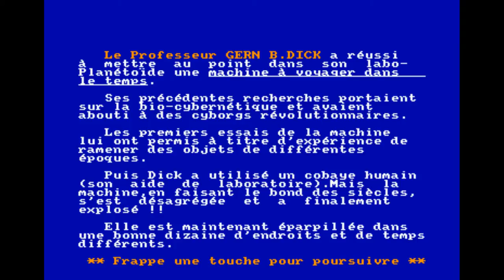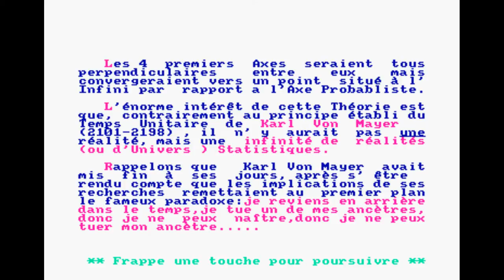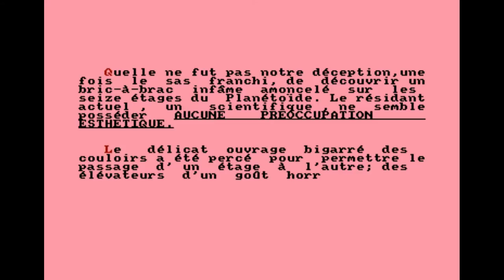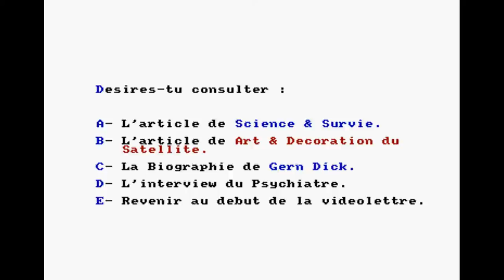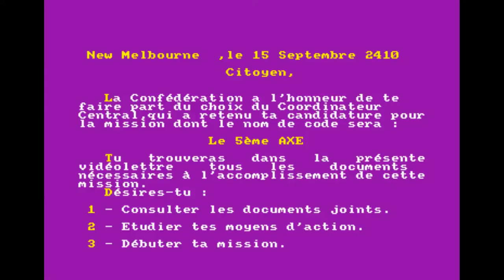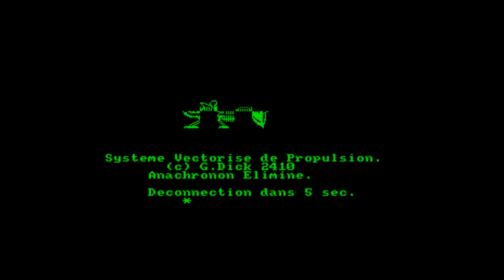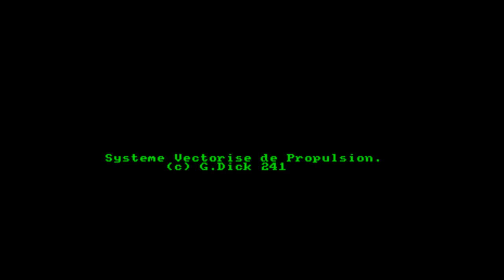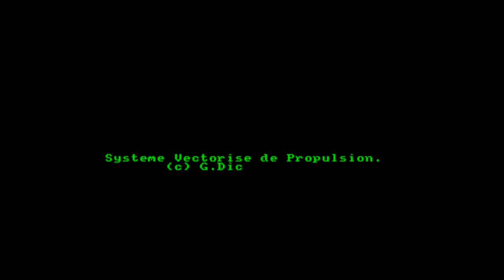Le 5eme Axe | The 5th Axis Amstrad cpc HD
Recorrido completo por Le 5eme Axe | The 5th Axis para Amstrad CPC

Loriciels (1985)

A diferencia de la versión UK, la versión francesa incluye el trasfondo histórico en el propio juego. Para saltárselo, ir directamente a 08:09, donde comienza la versión UK. A continuación dejare un resumen del trasfondo en inglés que se puede encontrar en las instrucciones de la versión UK.

Unlike the UK version, the French version includes the historical background in the game itself. To skip it, jump to 8:09, that's the point where the UK version starts. Following this I'll leave a summary of the historical background in English that can be found in the manual of the UK version.

"New Melbourne, Sept 15th 2410

Citizen,
You have been selected as the only humanoid capable of succeeding in a mission of vital importance to the survival of the galaxy.
All available information on your mission is contained in this communication. Please study it carefully before commencing.

Codename for this mission is: FIFTH AXIS

For ease of use, this briefing has been divided into two sections. Background information and mission parametres.
As time is short, you may wish to ignore the historical background and proceed with your mission.
All that remains is for us to wish you success. All that we know depends on it.

BACKGROUND INFORMATION
Six months ago, Professor Chronos of the Vesta Institute of Temporal Studies, reached the culmination of his life's work.
The creation of a vehicle capable of moving backwards and forwards in time.
During his research, Chronos had discovered that the universe was contained, not within the four recognised axes, but within five.
The fifth axis governs the probability of events happening within the universe.
For this research he concluded that there was not just one reality, but an infinite number of probable realities.
For chronos the danger of a Temporal Paradox did not exist. He reasoned that, if you went back in time and killed one of your own ancestors, you would not cease to exist.
Instead, another reality would branch from that point, one in which you did not exist, but your own would remain unchanged.
Based on his deductions of the nature of the universe he commenced trips back in time to recover historical artefacts, assuming that his tamperings would be balanced in one of the other probable universes.
He did not realise that his actions were jeopardising the very reality of his own universe.
It was during one of these trips back in time with his assistant at the controls that the time machine malfunctioned and exploded, scattering its component parts (and those of its unfortunate occupants) throughout all time.
This detonation and the appearance of the fragmented time machine (referred to as anachronons) was too much for the fabric of the universe to stand.
There had been too many tamperings in the one time liner. Contrary to Professor Chronos's belief, more realities are not created.
Instead the universe has started to rotate around it's fifth axis to bring reality back into balance.
The present as we know it is becoming less likely the more the universe rotates.
The only way to reverse this shift is to collect all the artifacts from Chronos's lab and return them to their correct times and bring back the anachronons.
Only when this is complete will reality become fixed once more.
To help you, Professor Chronos has developed a second time based on his new Vectorial Propulsion System to aid you.
Be warned also that in the laboratory the instability is maximised and has caused the professor's cyborgs to run wild. They will attack you on sight.

MISSION PARAMETRES
You will be transported to Professor Chronos's temporal laboratory. Once there you must collect the historical artefacts and return them through time.
You must also retrieve the anachronons and return them to the laboratory."